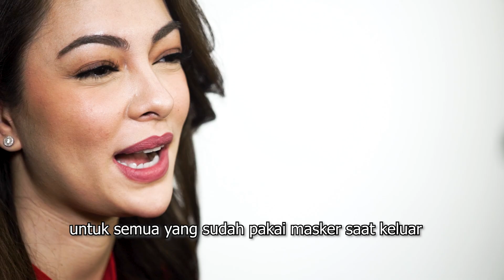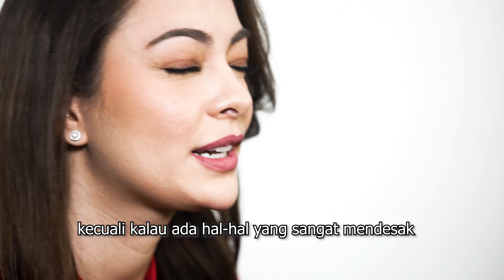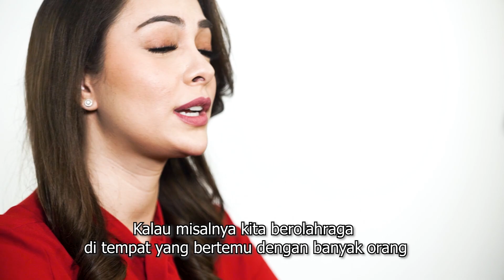Tanya Jawab Seputar Masker (Bagian 1)